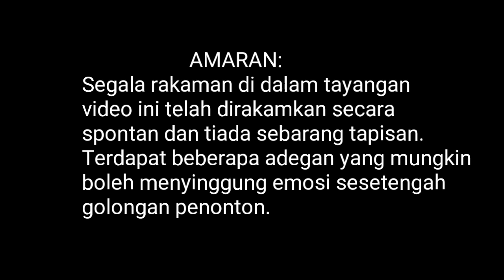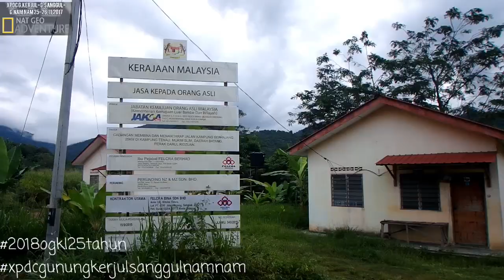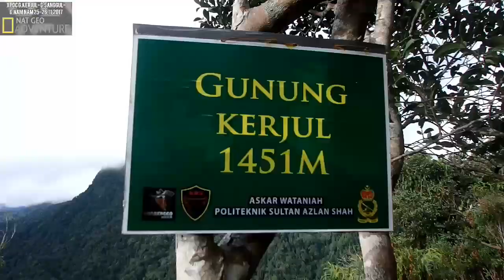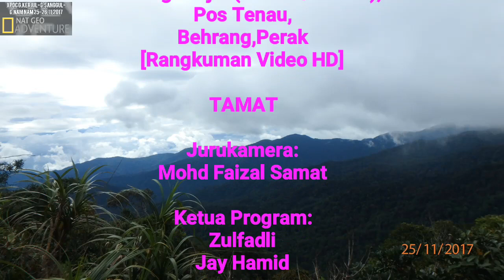XPDC Gunung Nam Nam-Gunung Sanggul-Gunung Kerjul 25-26.11.2017 [Rangkuman Video HD]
Ekspedisi Gunung Nam Nam (1481m/4858ft),Gunung Sanggul (1658m/5439ft) & Gunung Kerjul (1451m/4760ft),Pos Tenau,
Behrang,Perak
[Rangkuman Video HD]